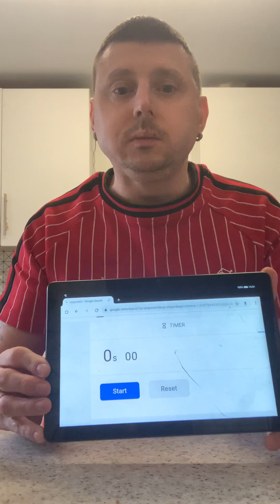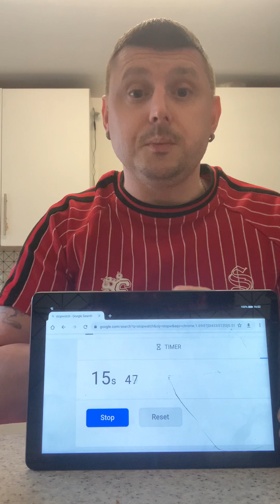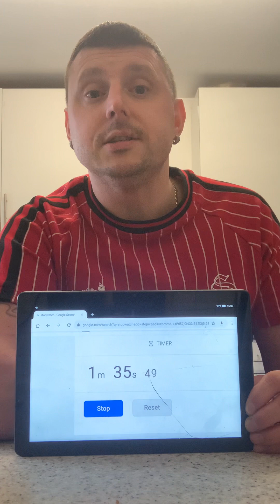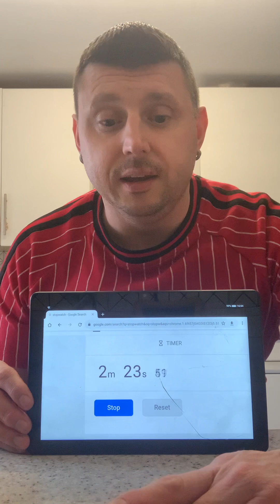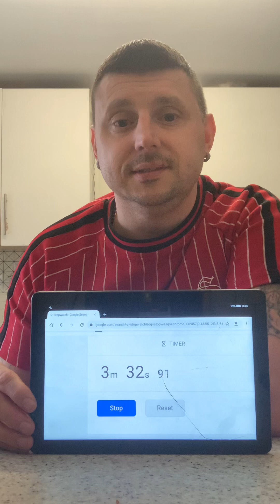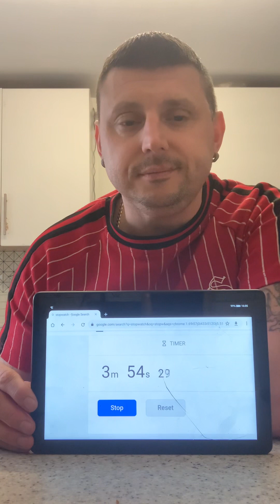Nougat to be kidding me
League of fire challenge